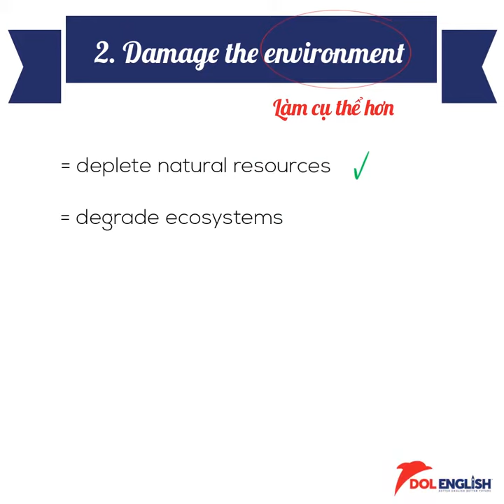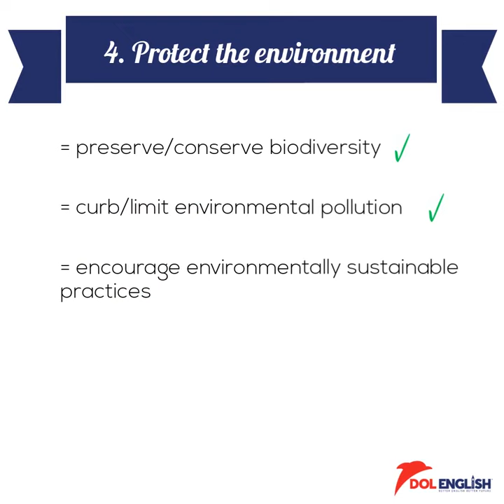Paraphrasing 8.0 không dùng từ đồng nghĩa | Environment | IELTS Writing #4 | DOL IELTS Đình Lực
** Nếu có bất kì vấn đề nào liên quan đến bản quyền, vui lòng gửi mình theo email để mình cùng nhau thống nhất cách giải quyết. Cảm ơn sự hợp tác từ bạn!!!
© Bản quyền thuộc về DOL
© Copyright by DOL ☞ Do not Reup